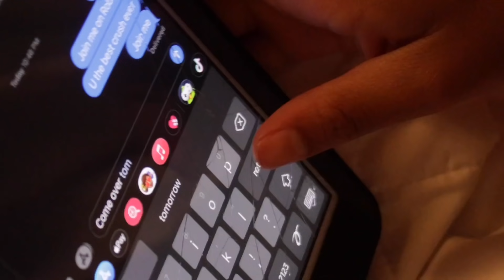KD HAS A REAL CRUSH! PT. 1